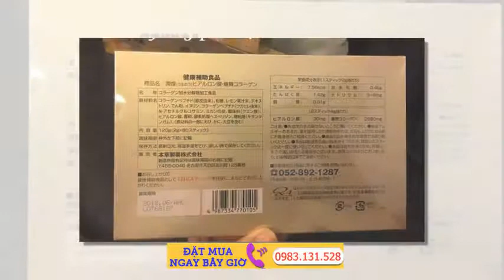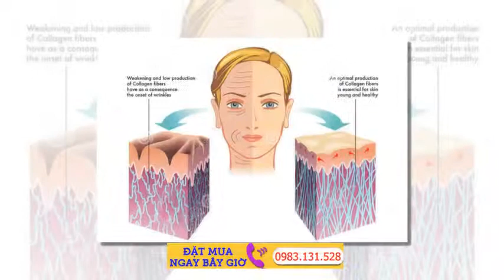Collagen hanamai gold hộp 60 gói * 2 gam 800k/ hộp GOLD PREMIUM HANAMAI COLLAGEN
Collagen Nhật Gold Premium Collagen Hanamai có thành phần chiết suất từ sụn vi cá mập Collagen sụn vi cá mập giúp phục hồi và tái tạo da, xoá bỏ các nếp nhăn nông, cải thiện và làm mờ các nếp nhăn sâu do tuổi tác, phục hồi lại khả năng đàn hồi tự nhiên cho da, ngăn chặn sự hình thành nếp nhăn trên da, thúc đẩy trẻ hoá tế bào theo cơ chế tự nhiên.

Ngoài ra còn giúp hỗ trợ điều trị các bệnh liên quan đến sụn khớp, chống oxy hoá, tăng dịch nhầy ở khớp, tăng cường sức sống của mái tóc và các khớp xương.

Collagen Nhật Gold Premium Hanamai Collagen Từ Sụn Vi Cá Mập

Giá sản phẩm :  810.000 Vnđ

Nhật bản từ lâu đã được xem là quốc gia hàng đầu trong lĩnh vực cung cấp thực phẩm Collagen chất lượng cao trên toàn cầu. Do đó họ cũng có nhiều dòng sản phẩm Collagen khác nhau trong việc chăm sóc làn da và sức khỏe phái nữ. Tuy nhiên qua tìm hiểu, shop được biết Collagen sụn vi cá mập Hanamai Nhật Bản một trong những sản phẩm mang lại hiệu quả nhanh chóng và dáng vóc đẹp cho người sử dụng.

Thành phần chính :

Collagen hanamai premium được sản xuất tại Nhật Bản với dây chuyền khép kín từ nguồn nguyên liệu, áp dụng công nghệ chế biến và tiêu chuẩn ATTP cao nhất thế giới. Phân tử lượng collagen trong sản phẩm siêu nhỏ, thúc đẩy quá trình thẩm thấu trong cơ thể diễn ra nhanh hơn, đem lại hiệu quả làm đẹp trên da rõ rệt và lâu dài hơn so với sản phẩm collagen khác.

Collagen chiết xuất từ sụn vi cá mập, axit hyaluronic, glucosamin chiết xuất từ vỏ tôm, cua, chiết xuất vỏ quýt Nhật, chiết xuất chanh vàng Nhật …
Collagen chiết xuất từ cá có hiệu quả cao trong quá trình phục hồi và tái tạo da, xoá bỏ các nếp nhăn nông, cải thiện và làm mờ các nếp nhăn sâu do tuổi tác, phục hồi lại khả năng đàn hồi tự nhiên cho da, ngăn chặn sự hình thành nếp nhăn trên da, thúc đẩy trẻ hoá tế bào theo cơ chế tự nhiên.

Sụn vi cá mập chứa rất nhiều chondroitin sulfat, keratin sulfat, heparitin sulfat, hyaluronic acid là những chất tiêu biểu của hợp chất mucopolysaccharide, những chất này có tác dụng rất tốt trong việc hỗ trợ điều trị các bệnh liên quan đến sụn khớp, chống oxy hoá.

Hyaluronic acid (HA): Là thành phần làm đẹp da ưu việt, làm da đầy đặn từ bên trong, mịn sáng và đàn hồi tốt, giúp làm se nhỏ lỗ chân lông, ngăn ngừa và làm mờ các dấu hiệu của mụn. Phối hợp giữa collagen và HA tác động tích cực đến tế bào gốc của da, duy trì độ ẩm và độ mềm mại của da, đồng thời tăng cường sức sống của mái tóc và các khớp xương.